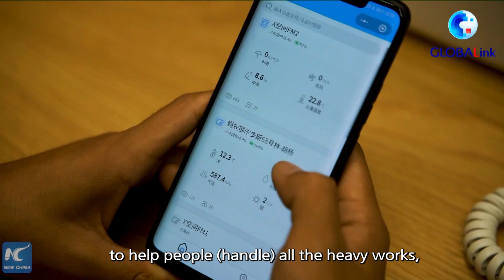Chinese drones facilitate smart farming worldwide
Agricultural drones developed by a Chinese company are helping farmers to improve their effiency in over 40 countries and regions.